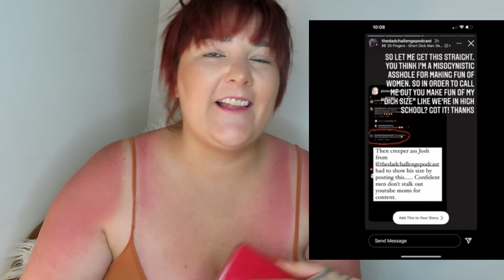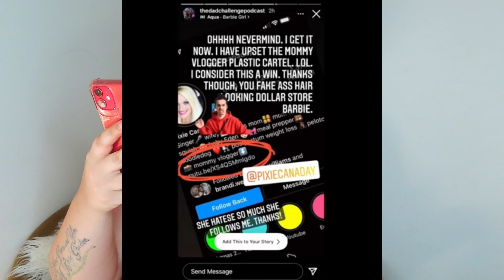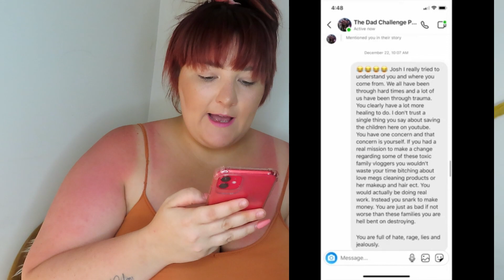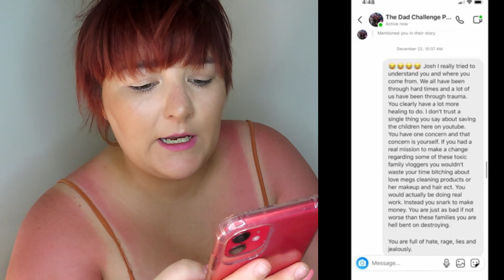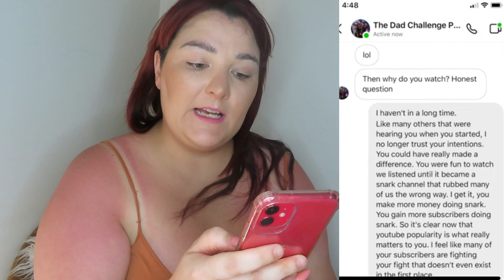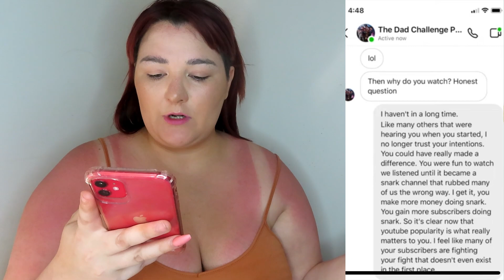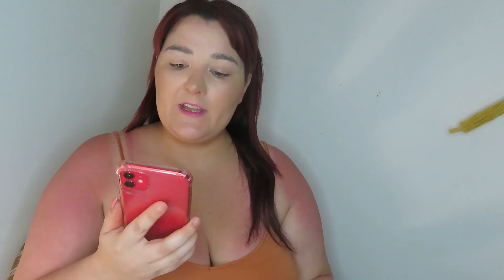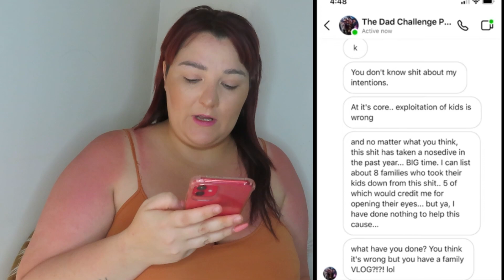THE NASTY TRUTH ABOUT DAD CHALLENGE PODCAST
in todays video we are going to be discussing @pixiecanaday5692 latest video on the dad challenge podcast

please go watch @pixiecanaday5692 video on my community tab.